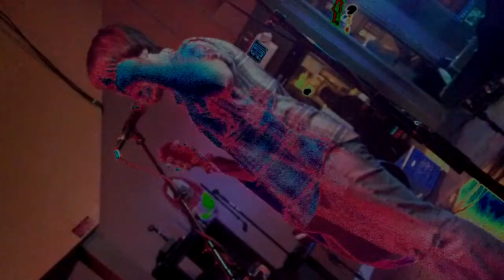M.R OS S P E RK I NS //